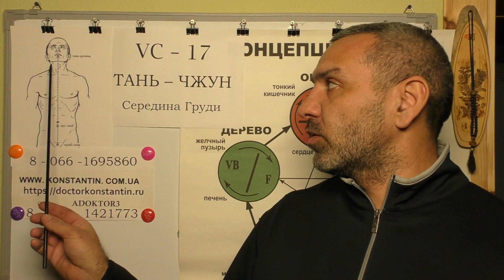Потеря Звучности Голоса. Акупунктура в помощь.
Помощь Акупунктурой при Афонии. Видео-лекция Иглотерапевта Доктора Константина.